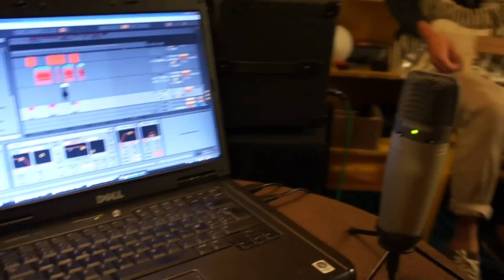Left Hand Free - Alt J (Seagull Cover)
Cover by Sil Meeus A.K.A. Seagull